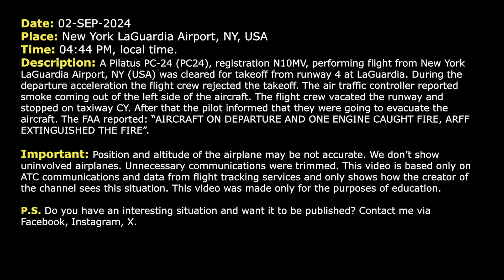“We are evacuating”. Engine fire on takeoff at New York LaGuardia Airport. Real ATC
THIS VIDEO IS A RECONSTRUCTION OF THE FOLLOWING SITUATION IN FLIGHT:

02-SEP-2024. A Pilatus PC-24 (PC24), registration N10MV, performing flight from New York LaGuardia Airport, NY (USA) was cleared for takeoff from runway 4 at LaGuardia. During the departure acceleration the flight crew rejected the takeoff. The air traffic controller reported smoke coming out of the left side of the aircraft. The flight crew vacated the runway and stopped on taxiway CY. After that the pilot informed that they were going to evacuate the aircraft. The FAA reported: “AIRCRAFT ON DEPARTURE AND ONE ENGINE CAUGHT FIRE, ARFF EXTINGUISHED THE FIRE”.

Timestamps:

00:17 United 52 declares an emergency shortly after takeoff from Washington. Unreliable airspeed
00:51 The flight crew contacts Departure controller. They are starting holding in the vicinity of the airfield
04:11 The pilots describe the situation. Unreliable airspeed, negative autopilot
05:57 The flight crew are ready to commence the approach
08:22 United 52 is on frequency of Washington Dulles Tower
08:40 Landing at Dulles Airport. Communications on the ground

HOW I DO VIDEOS:
1) I monitor media, airspace, looking for any non-standard, emergency and interesting situation.
2) I find communications of ATC unit for the period of time I need.
3) I take only phrases between air traffic controller and selected flight.
4) I find a flight path of selected aircraft.
5) I make an animation (early couple of videos don’t have animation) of flight path and aircraft, where the aircraft goes on his route.
6) When I edit video I put phrases of communications to specific points in video (in tandem with animation).
7) Together with my comments (voice and text) I edit and make a reconstruction of emergency, non-standard and interesting situation in flight.